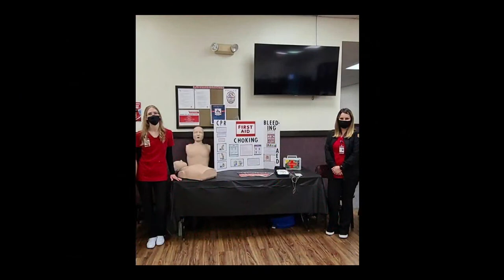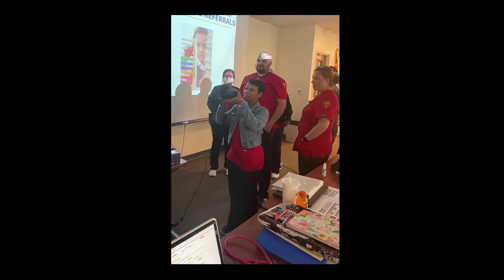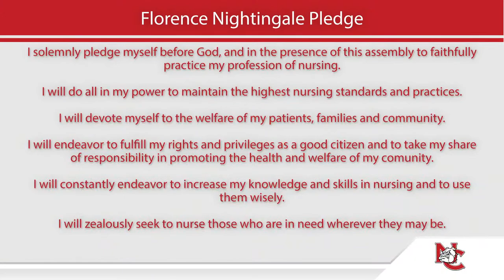2022 ADN Pinning